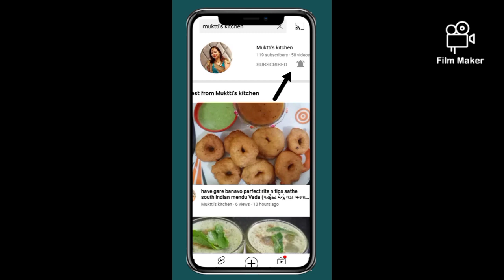dhaba style ma banavo mattar panner sabji ni recipe 👍/મટર પનિર ની રેસિપી 👍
recipe of panner veg korma

recipe of raja-rani paratha